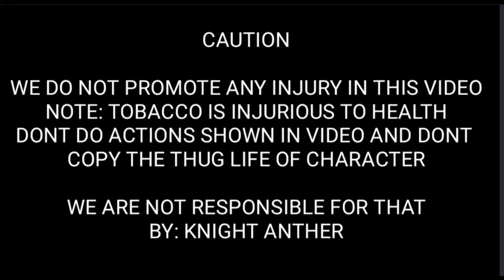Gta San Andreas #5